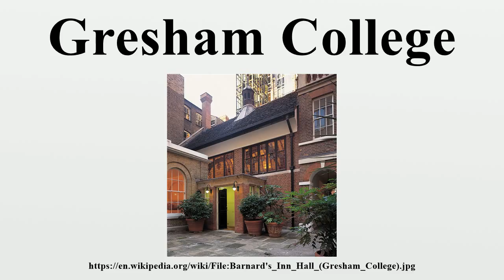Gresham College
Gresham College is an institution of higher learning located at Barnard's Inn Hall off Holborn in central London, England.It was founded in 1597 under the will of Sir Thomas Gresham, and it hosts over 140 free public lectures every year.

Image-Copyright-Info
Author-Info:   Jamesfranklingresham

Image-Copyright-Info